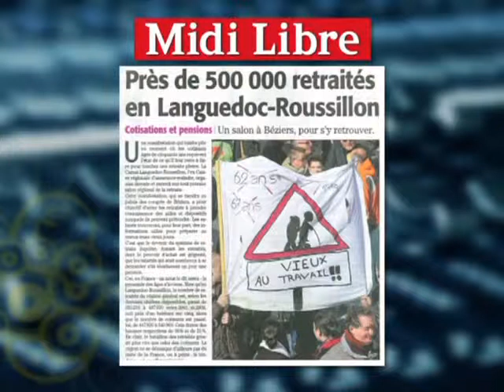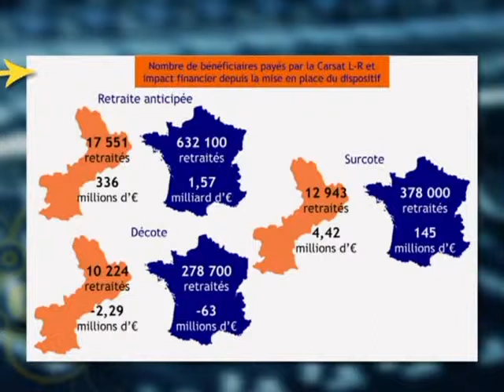Les Aléas du Direct : 1er Salon de la Retraite - Béziers (29/09)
Sites webs/blogs, copiez cette vidéo avec le bouton "Intégrer" !
Les Aléas du Direct : 1er Salon de la Retraite - Béziers (29/09). Pour exploitation TV, droits réservés, nous contacter